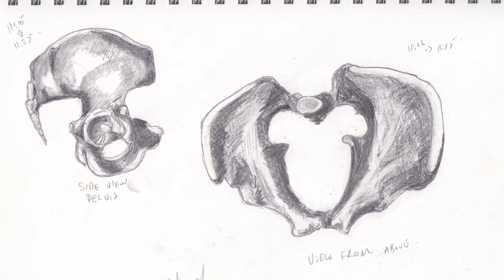Draw Human Hip Bones | How to Tutorial For Beginners | AnatomyChallenge Day 7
I draw human hip bones in pencil today. I work on shading and use a variety of greylead pencils, and eraser and a blending stick to get the texture right. This is a time lapse and there's no voice over today.  If you want a version uploaded with one, let me know.  This may give you Ideas to fill your sketchbook.

Get social with me...